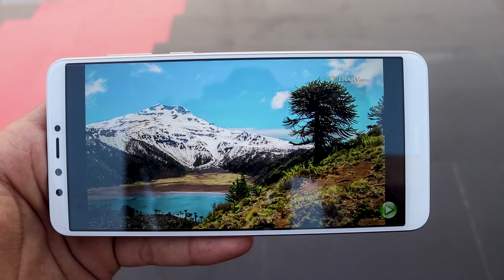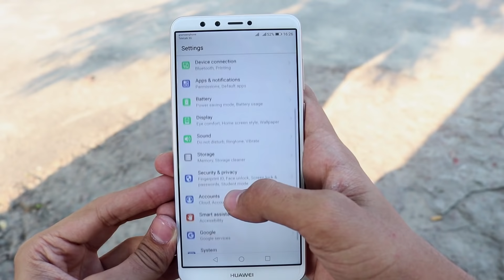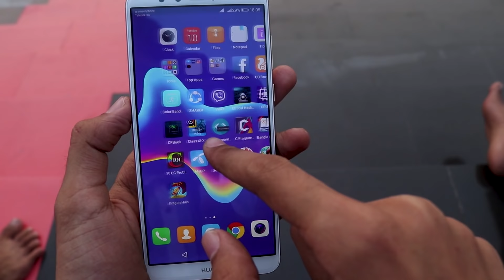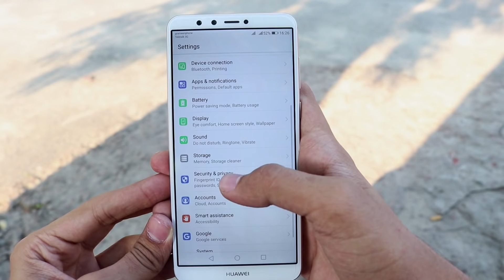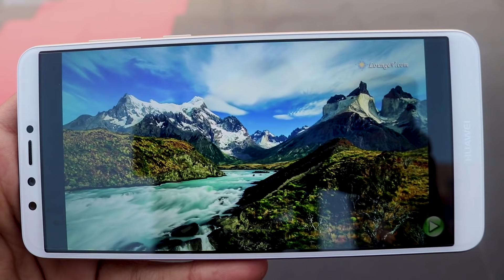Note 5 pro Vs Y9 | কোনটা নিবেন ??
its not a depth review .